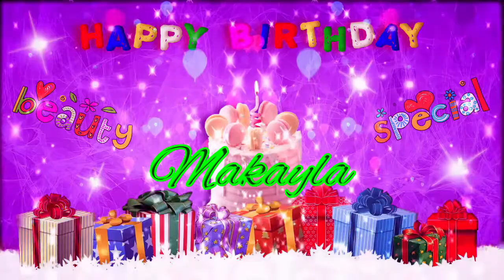Happy Birthday MAKAYLA🎈🎊MAKAYLA Birthday🎈🎊Happy Birthday Song🎈🎊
Makayla
Gender: Female
Origin: American
Meaning: Who Is Like God?
Visuals made using and by creators
caseif - Particles